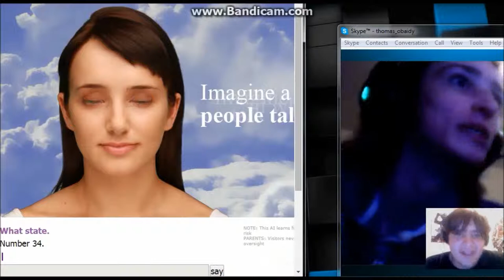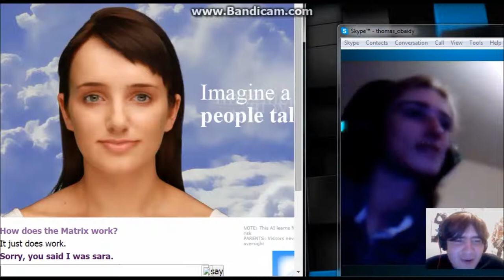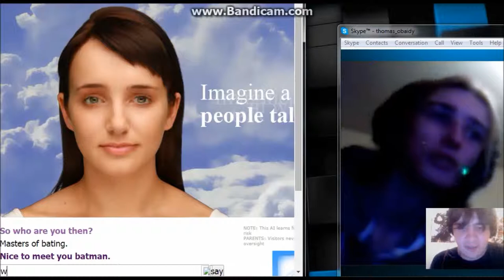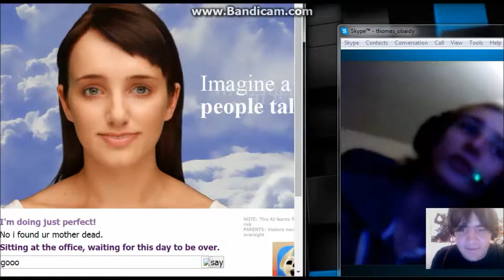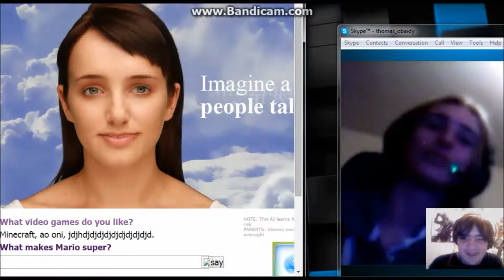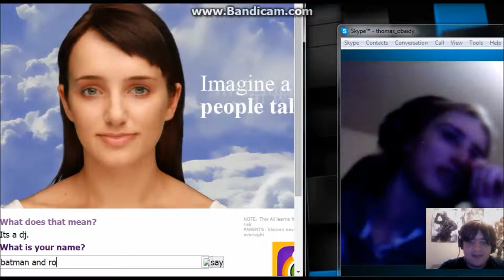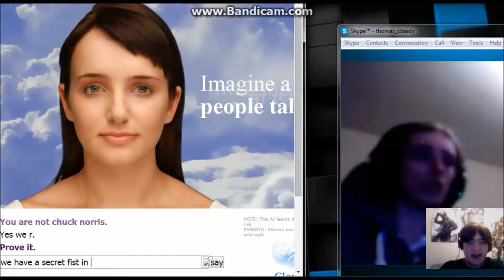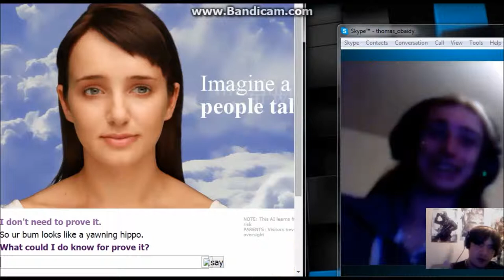Cleverbot Evie ft Gravity Xephos (Tons of Fun)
we had such a good time